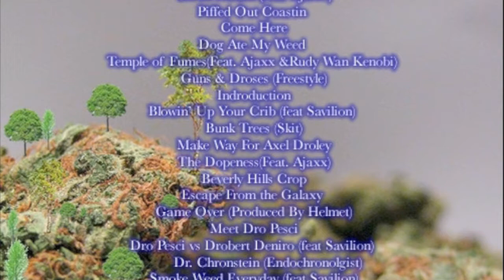Practical Stylist Beats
Beats in progress from the Practical Stylists Next Album